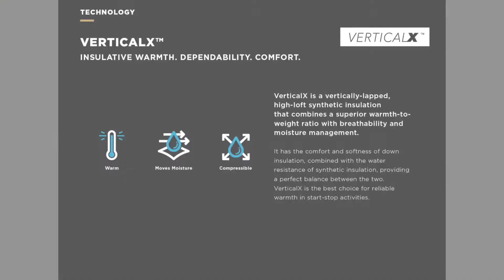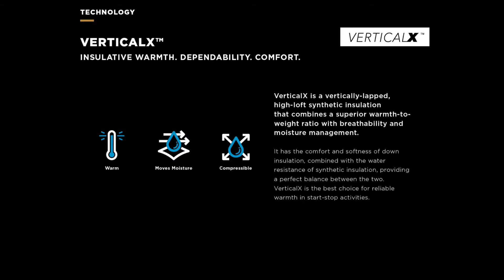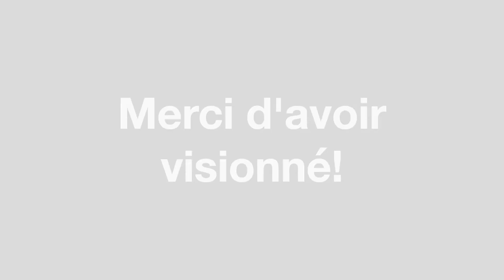Clinique Video Multicouches Outdoor Research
Vous vous demandez comment vous habillez pour aller faire du backcountry?
Nous avons réalisé ce guide pour vous aider avec la superposition des vêtements, qui peut s'appliquer à plusieurs autres activités similaires de plein air comme la raquette ou le ski de fond.